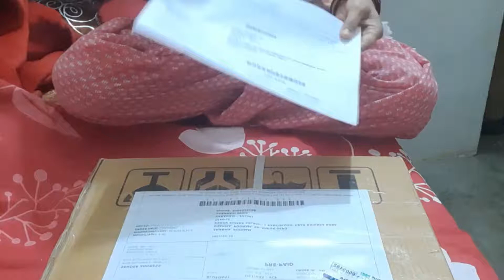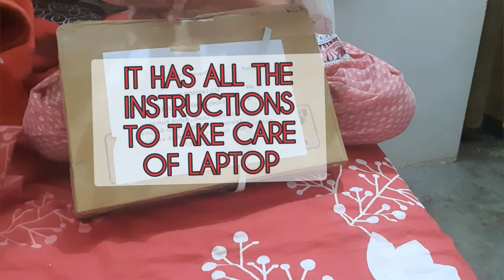Unboxing my Deloitte Laptop kit| Joined Audit & Assurance Department | Big 4